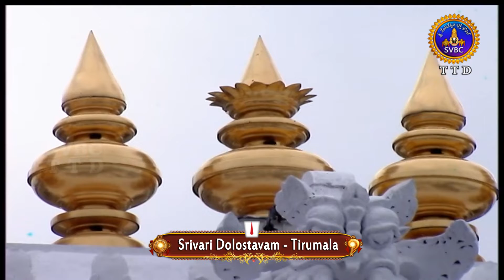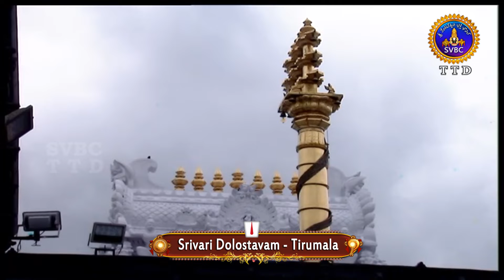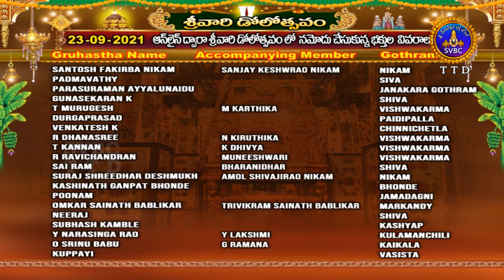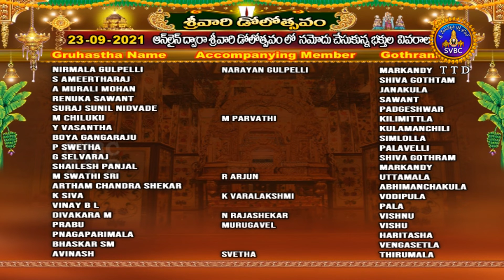శ్రీవారి డోలోత్సవం || Srivari Dolotsavam || 23-09-2021 || SVBC TTD